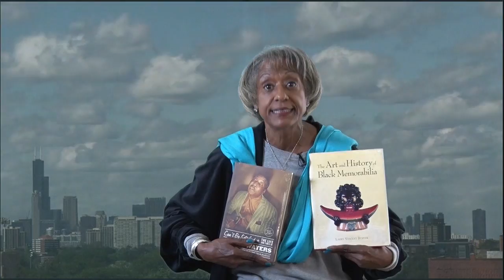SCBF Promo 24 Bette Roberts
The Soulful Chicago Book Fair is proud to present its 2018 author line up. Join us in Woodlawn Sunday July 15, 2018 on 61st Street between Cottage Grove and King Drive for this literary feast. Yeah!